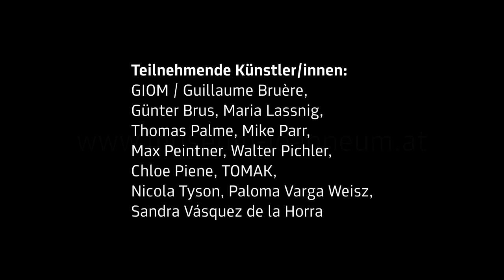"Das gezeichnete Ich" im Grazer BRUSEUM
Jean-Claude Schmitt sieht das Gesicht „als Zeichen von Identität, als Träger von Ausdruck und schließlich als Ort einer Repräsentation im wörtlichen Sinn als Abbildung ebenso wie im symbolischen Sinn einer Stellvertretung.“ Was bedeutet es nun, wenn Künstler die Physiognomie ihres Gesichts aufbrechen und verzerren, den Blick auf das Dahinter und Darunter freigeben und sich selbst deformiert und in unheimlichen Mutationen begriffen darstellen? Geht es in diesem Arbeiten nur um die Darstellung des Individuums oder auch um eine Abbildung unserer Zeit? Die Ausstellung im BRUSEUM geht diesen Fragen nach und versucht Antworten zu geben.

Im Video gibt Kurator Roman Grabner einen Überblick über die Ausstellung.

"Das gezeichnete Ich. Zwischen Auslöschung und Maskierung"
Neue Galerie Graz, BRUSEUM, Joanneumsviertel, 8010 Graz
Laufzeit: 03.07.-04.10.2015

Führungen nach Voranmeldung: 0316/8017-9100